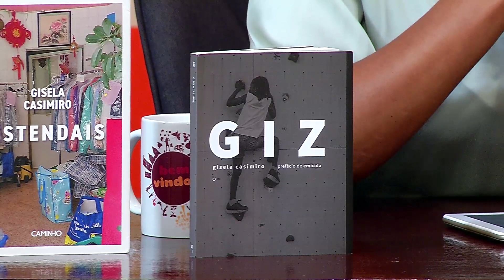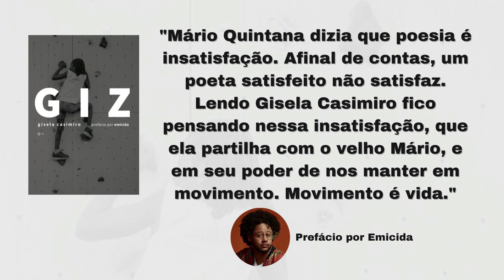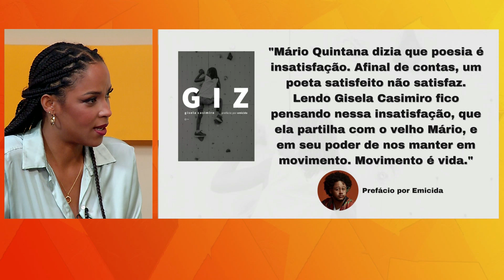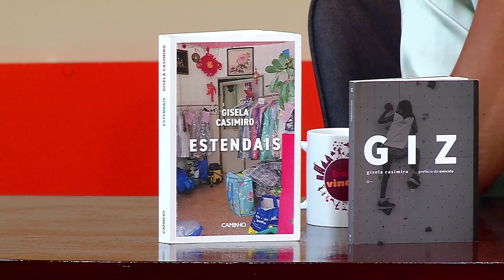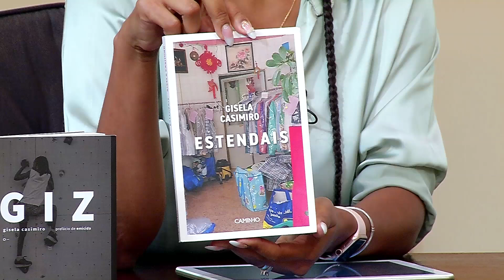Nádia Silva conversa com Gisela Casimiro sobre os livros 'Estendais' e 'Giz'